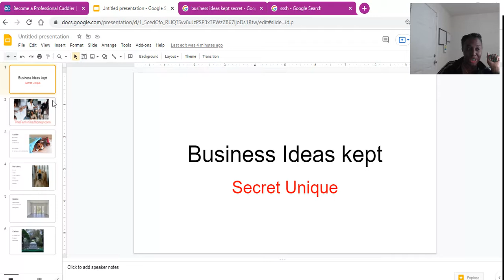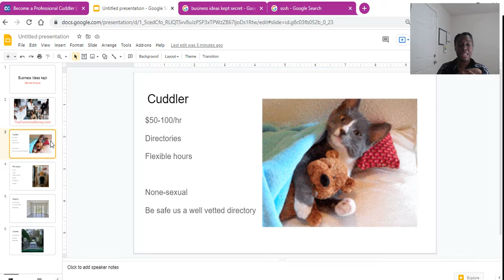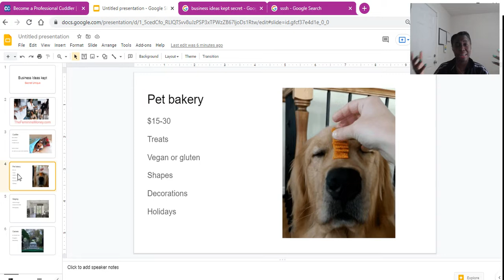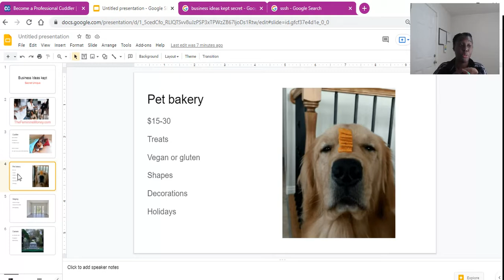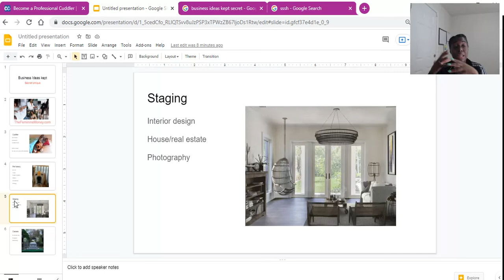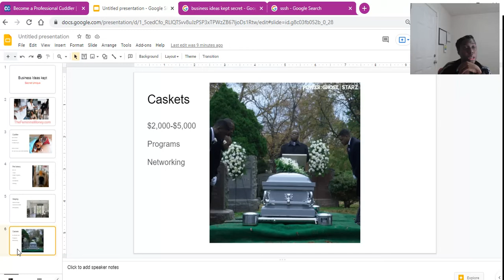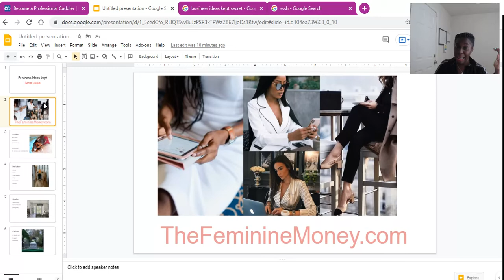4 Business Ideas People are Actually Making Money From